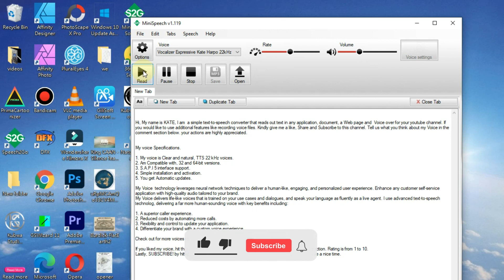Text to Speech Voice KATE ENGLISH – GB